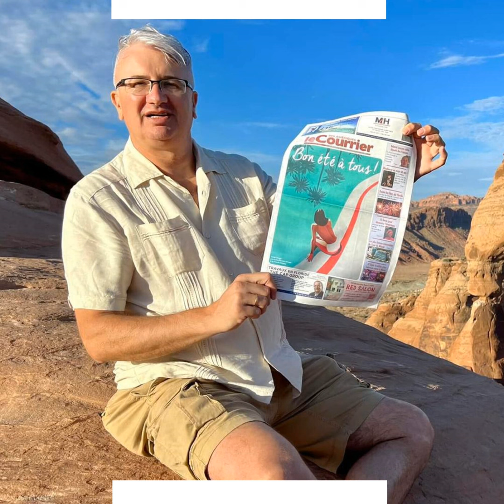Le Courrier des Amériques : Un Journal Francophone en Floride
Avez-vous déjà envisagé de tout quitter pour recommencer une nouvelle vie à l'étranger? C'est précisément ce qu'a fait Gwendal Gauthier, notre invité du jour, qui a troqué sa vie bien établie en France pour une aventure ensoleillée à Miami. Dans cet épisode "10 minutes, le podcast des Français dans le Monde", nous explorons son parcours, ses défis et ses réussites, notamment à travers la création de son journal, Le Courrier des Amériques.

Gwendal Gauthier, originaire de Saint-Malo, a fait ses débuts en tant que journaliste en France, travaillant dans diverses rédactions locales à travers le pays. C'est à Perpignan qu'il rencontre sa femme américaine, ce qui l'amène à envisager une nouvelle vie aux États-Unis. Depuis dix ans, il réside à Miami où il a fondé Le Courrier des Amériques, un journal en français destiné principalement aux expatriés francophones, notamment la grande communauté québécoise en Floride.

Au cours de cet épisode, Gwendal partage les défis et les succès rencontrés lors de la création et de la gestion de son journal. Il évoque l'importance d'informer et de connecter la communauté francophone locale, les évolutions économiques de la Floride, et les impacts du COVID-19 sur la région. Le Courrier des Amériques est non seulement un outil d'information mais aussi un lien vital pour les francophones, facilitant les échanges et le soutien entre les membres de cette communauté dynamique.

Podcast n°2052 (Décembre 2023) produit par , 1ère plateforme multimédia d’aide à la mobilité internationale. Ecoutez nos radios et nos podcasts "Expat" en installant l'application mobile gratuite.
Chapitrage de l'épisode :

00:00:03-Introduction à l'épisode
00:00:21-Présentation de Gwendal Gauthier
00:01:06-Gwendal parle de son parcours en France
00:01:82-Réinstallation à Miami et création du Courrier des Amériques
00:02:152-Le public cible : les Québécois et les Canadiens
00:03:227-Le journal et son tirage
00:04:263-Mise en place du projet et souvenirs marquants
00:05:314-La Floride, un hotspot pour les startups
00:06:392-La gestion différente de la COVID en Floride
00:07:453-Les institutions consulars et le rôle du journal
00:09:506-Les aventures humaines partagées dans le journal
00:10:630-Réflexions sur un éventuel retour en Bretagne et remerciements